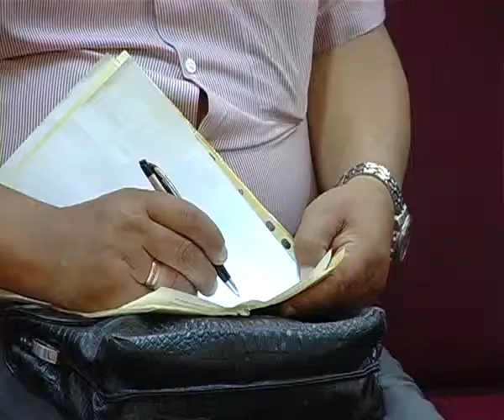Обговорення головних лікарів Житомир